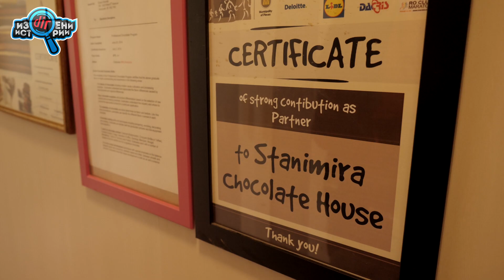изДИРени истории: Повелителката на шоколада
📽📽📽 История за 🍫 шоколад. Но не съвсем 😉 Потопете се в магическия свят на Станимира Георгиева, която преобърна живота си, за да дарява щастие! 🧐🧐🧐